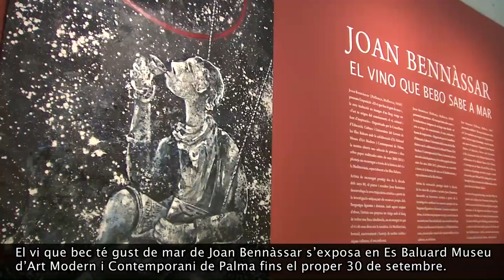El vi que bec té gust de mar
L'artista Joan Bennàssar exposa en Es Baluard Museu d'Art Modern i Contemporani de Palma el seu particular homenatge al vi a la Mediterrània, amb atenció especial a les Illes Balears.